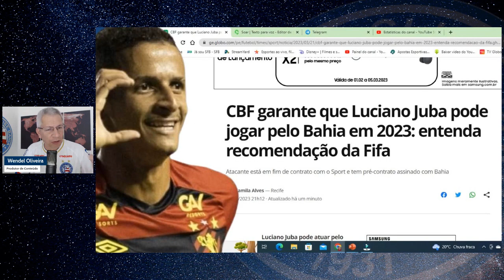🚨 LUCIANO JUBA PODERÁ JOGAR PELO BAHIA EM 2023! | CBF CONFIRMA A RECOMENDAÇÃO DA FIFA SOBRE O CASO